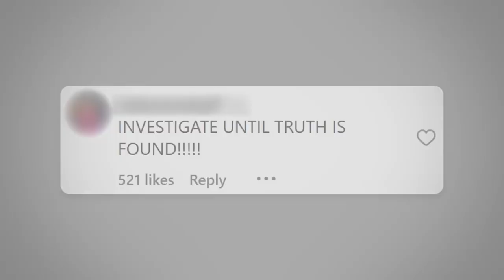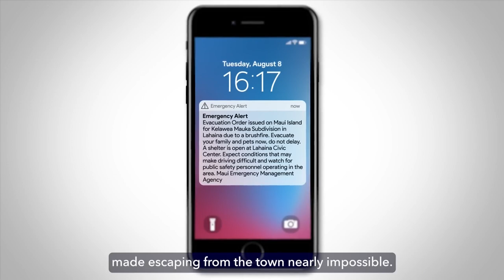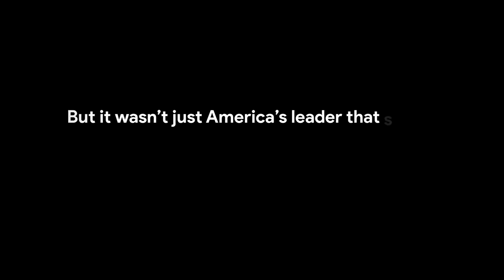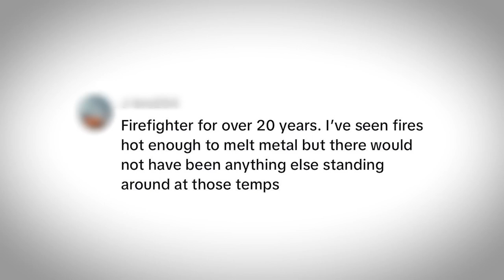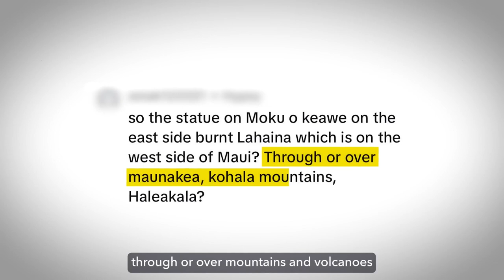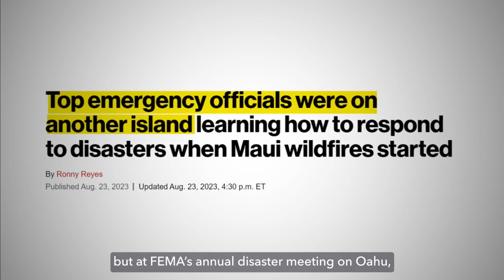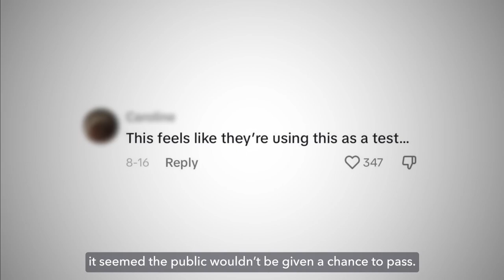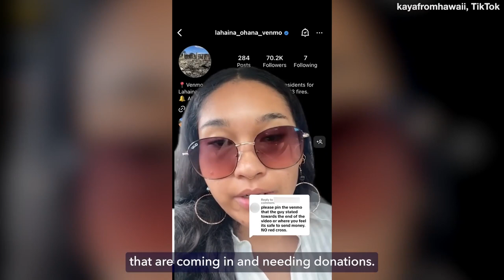The Red Flags Missed in the Tragic Maui Wildfires 2025 Children Missing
269,022 views  Oct 1, 2023
“INVESTIGATE UNTIL THE TRUTH IS FOUND!”,
“I’m skeptical about conspiracy theories but wow this has me thinking”,
“WE ALL KNOW WHAT HAPPENED!”...

What could have triggered so many people to come together and ask: what truly happened in Lahaina, Maui on August 8th, 2023? Let’s unpack what happened in Maui and listen closely to what Maui residents have made public.

Music Code:
JADI3GOSFX6T0VRN, H8DRNJSSURVNFUCV, G8M3MLPLK3LX922M, ITVAWMEU7EX3KSHH, QLI0KKAEJDZLOTYH, 51F36BTGOWCCJ63Q, PCAGZ5DNDHOBLTDY, FFCQSO6FHUVZ8I5C, OBPMSTTUXUBCVDB9, 7TTPDGPEJGB3HQKL, SGCCLJAYUYYLG8KO